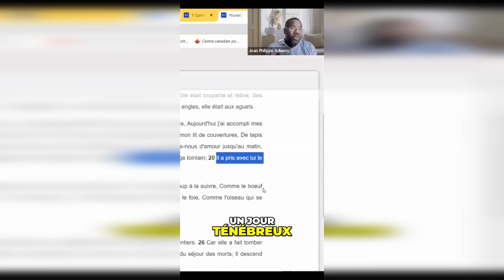La fête de trompette mystérieuse qui dure DEUX JOURS ?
La fête des Trompettes se déroule dans un temps sombre et incertain, marqué par l’apparition difficile de la lune, reflet des ténèbres spirituelles du dehors alors que la lumière se lève pour les fidèles du Seigneur. Ce mystère souligne que nous ne savons pas exactement quand ces événements prophétiques se mettent, mais nous sommes guidés par les son de la trompette lorsque nous savons la receonnaitre. Le Seigneur écarte les faux repères et nous avertit de ne pas nous accrocher aux guerres, famines ou pestes, car ce ne sont que "les premières douleurs de l’enfantement" (Matthieu 24:8). Comme pour une naissance, le Royaume de Dieu viendra dans la douleur, une période de crise avant la délivrance.